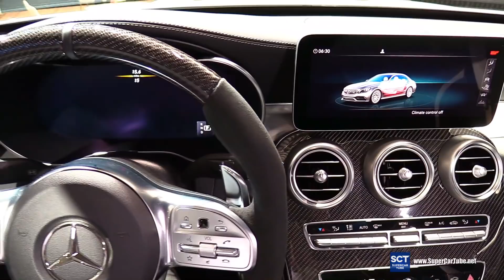2019 Mercedes AMG C63 Sedan - Exterior and Interior Walkaround - 2018 New York Auto Show